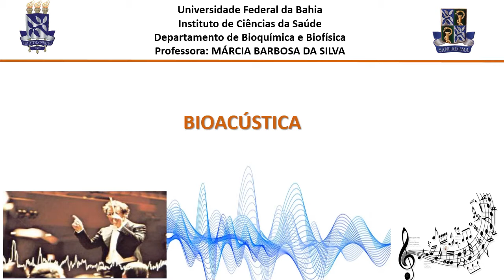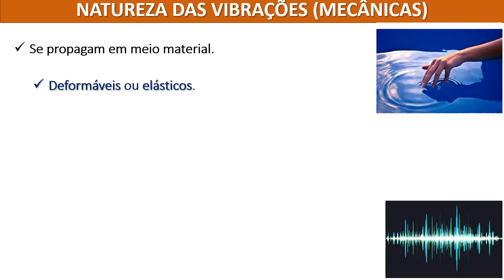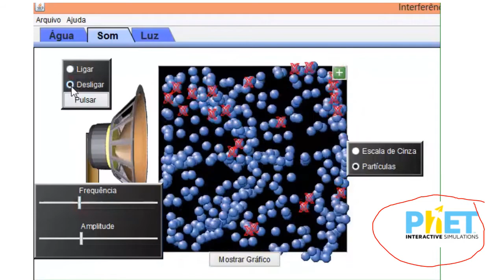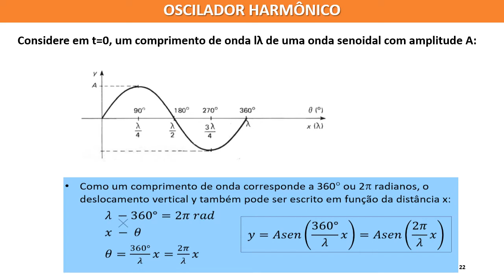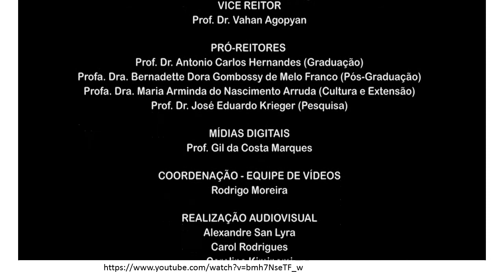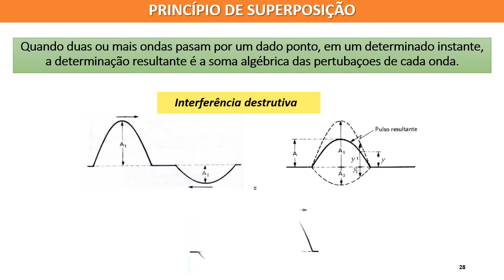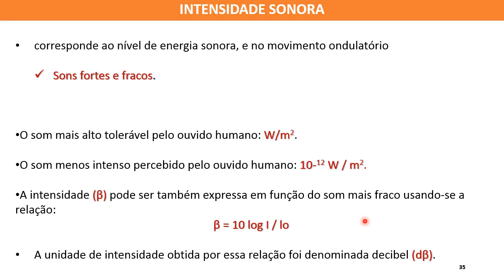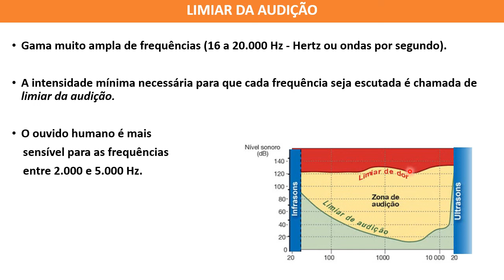Bioacústica I: Ondas, som, NIS e NPS_Fonoaudiologia